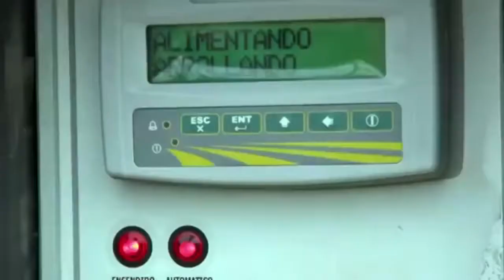World Amazing Modern Agriculture Heavy Equipment Mega Machines Cotton Bale Tractor Harvester CNC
The most amazing technologies and unique machines.
On our channel you will see the top technologies in construction and agriculture.
Giant machines and super heavy equipment.
Extreme machines and construction machinery